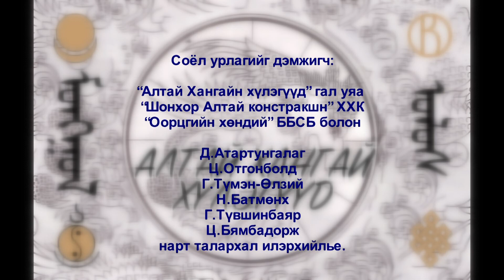Batbold - Aduutai hiimor | МУГЖ Б.Батболд - Адуутай хийморь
МУГЖ Б.Батболдын албан ёсны YouTube сувгаар зочилж байгаа Танд гүнээ талархал илэрхийлье.
Энэхүү сувгаар дамжуулан уран бүтээлээрээ та бүхэнтэйгээ үргэлж хамт байх болно.
МУГЖ Б.Батболд